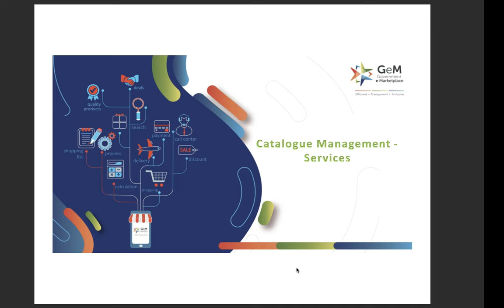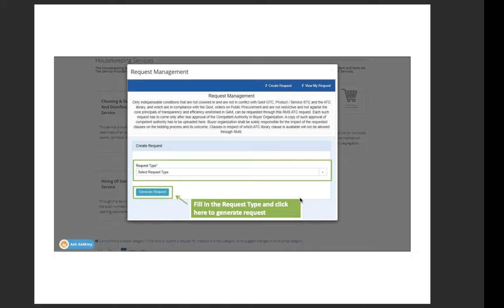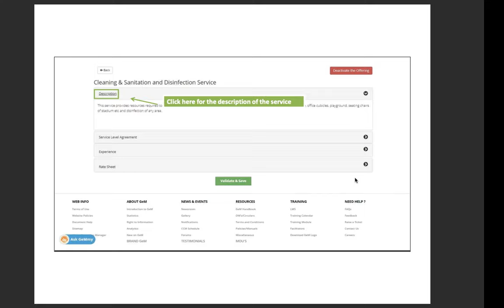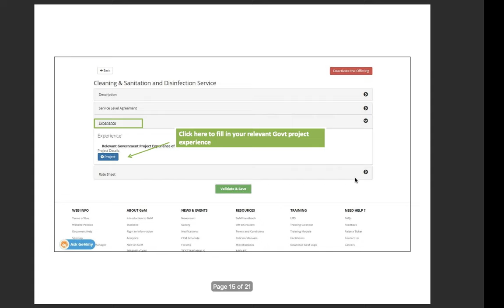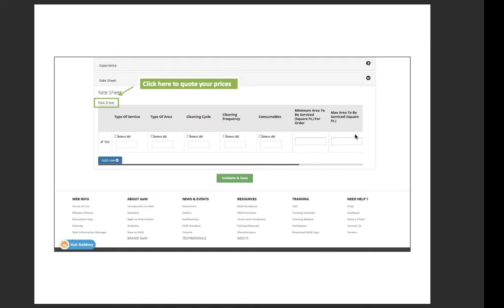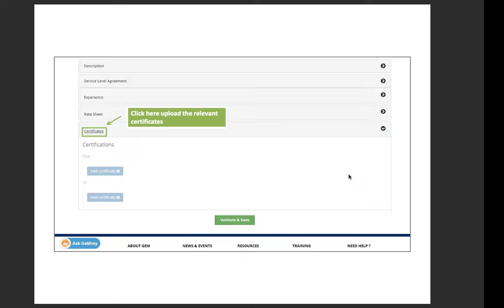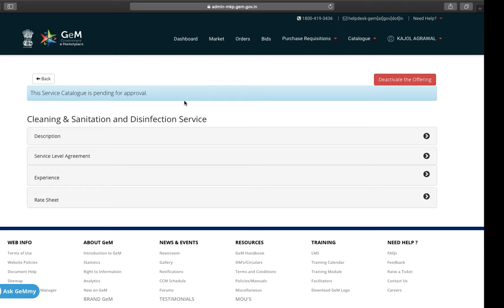Gem Service catalog | How to List services In Gem | Gem पे अपनी Services का calalog बनाना सीखे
👉🏻Zoom + Advance GeM Seller Training Course
👉🏻Advance GeM Seller Training Course
👉🏻Advance GeM Bid Course
👉🏻Advance L1 Compression  Course
📞For course query please call @ 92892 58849

आज की इस में वीडियो में आपको बताऊंगा की gem पोर्टल पे अपनी सर्विसेज का catalogue कैसे बांया जाता जिससे ज्यादा आर्डर मिलने के चान्सेस हो

Msme Registration
Trade License
Partnership Registration
NGO/SOCIETIES/TRUST Registration